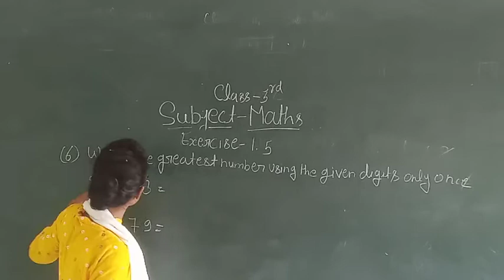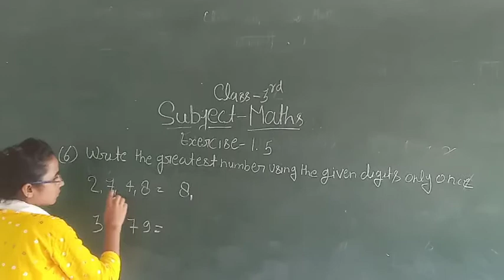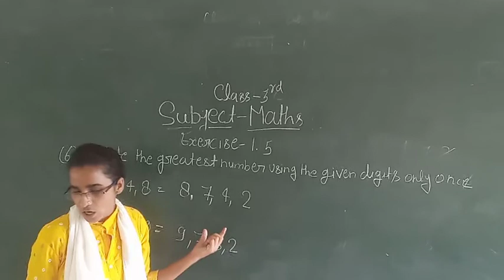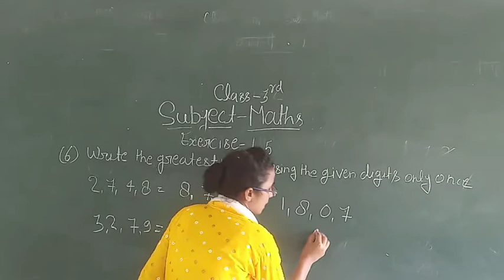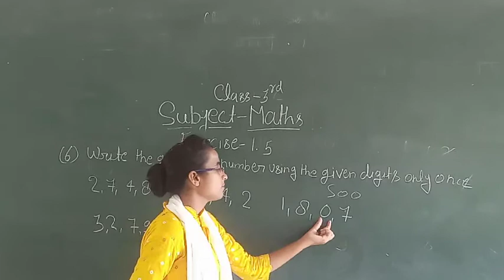Class 3rd maths Greatest Number By Upma Tiwari